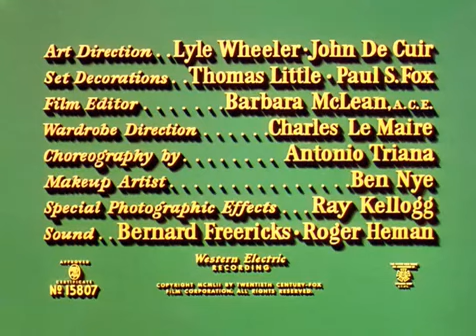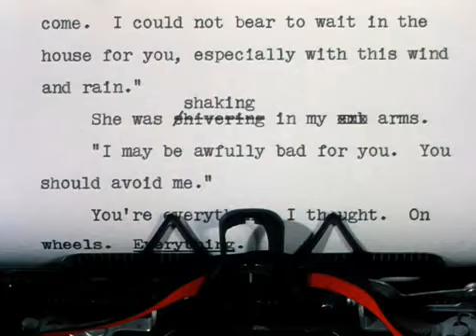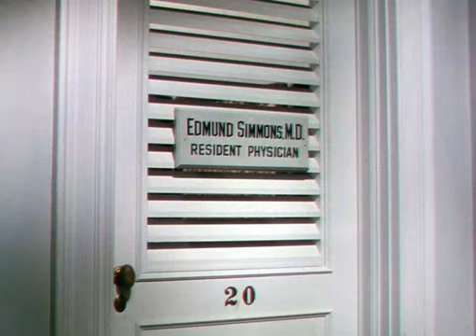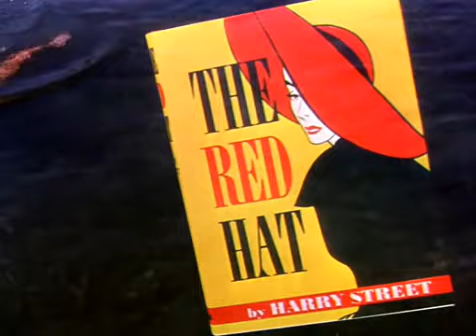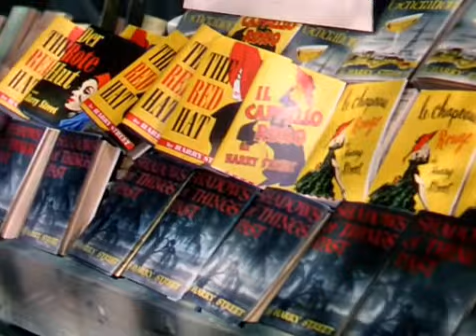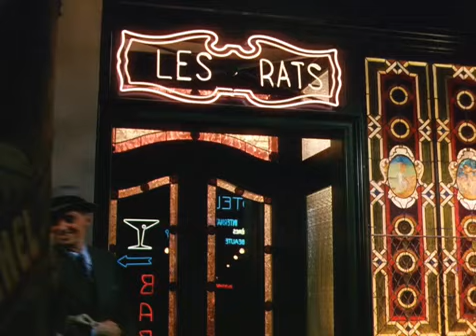The Snows of Kilimanjaro (1952 film)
The Snows of Kilimanjaro is an American Technicolor film based on the short story of the same name by Ernest Hemingway. The film was released on August 18, 1952 and starred Gregory Peck as Harry, Susan Hayward as Helen, and Ava Gardner as Cynthia Green.